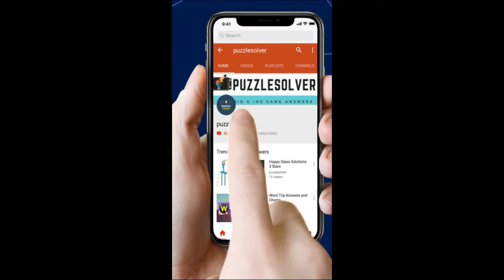Word Search Pro American Writers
Word Search Pro American Writers  Level Answers here

This Video Contains Unicorn Category Puzzle 664 - American Writers